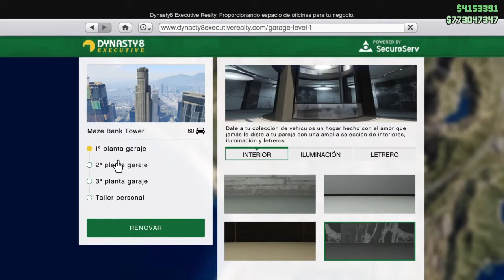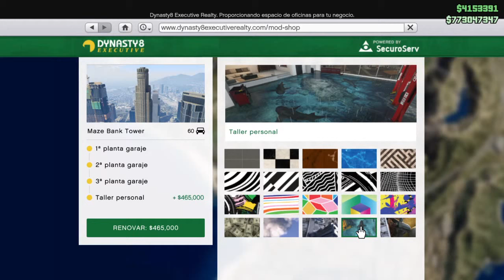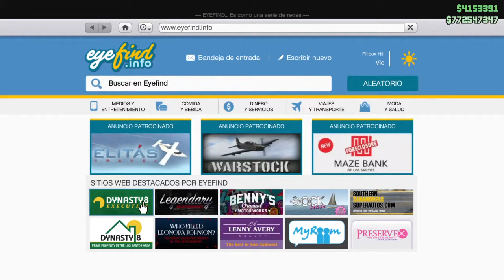RENOVAR EL TALLER Y GARAJE ASI DE FACIL VIP MAZE BACK TOWER Grand Theft Auto V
RENOVAR EL TALLER Y GARAJE ASI DE FACIL VIP MAZE BACK TOWER Grand Theft Auto V PS4 GAMEPLAY GTA V ONLINE GTA 5 Grand Theft Auto V